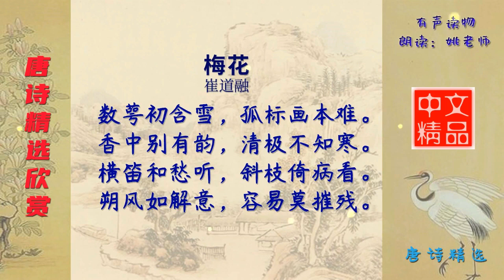梅花 唐代 崔道融